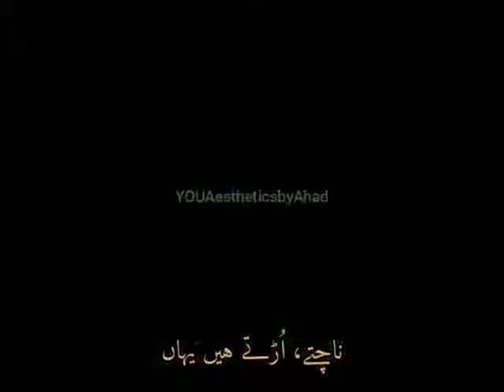APS SIALKOT | ARMY PUBLIC COLLEGE